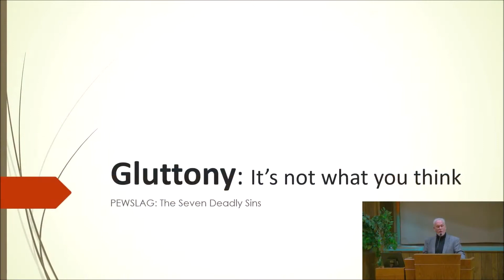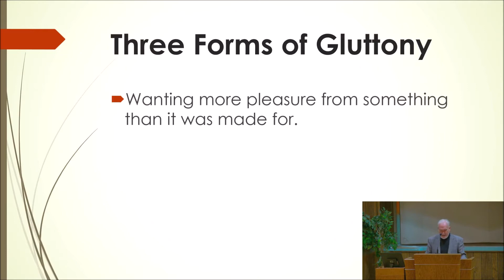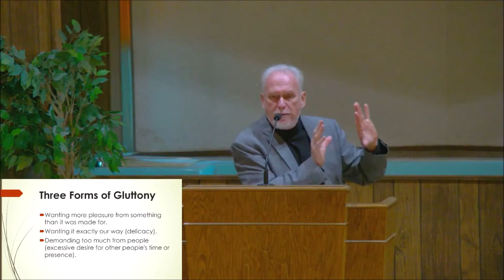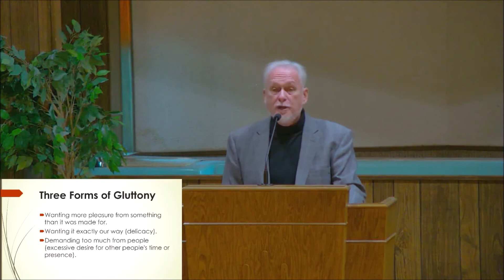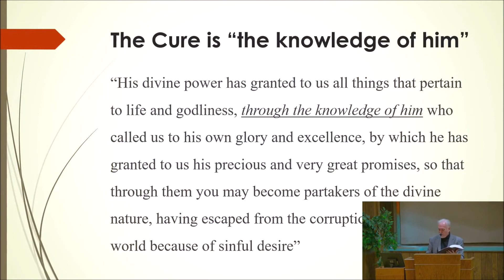Worship Service - August 16, 2020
Join us in worship today!